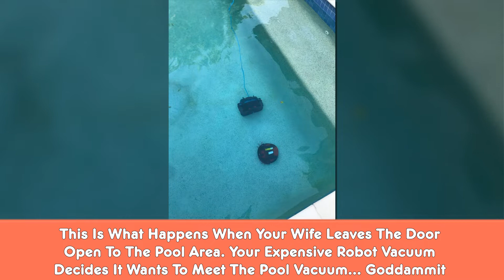People Are Sharing Their Cleaning Fails Online And It Might Brighten Up Your Mood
Welcome To Funny World !!!